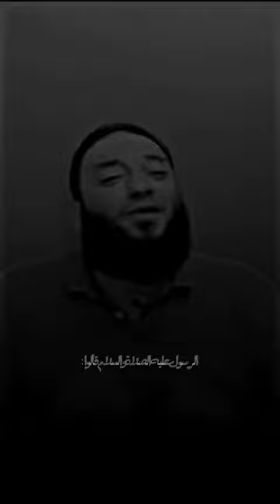ذكر واحد احسن من انك تقعد تذكرربنا 24 ساعه ☝️